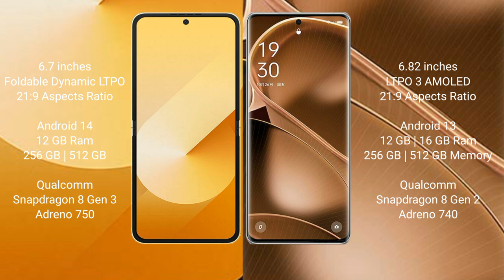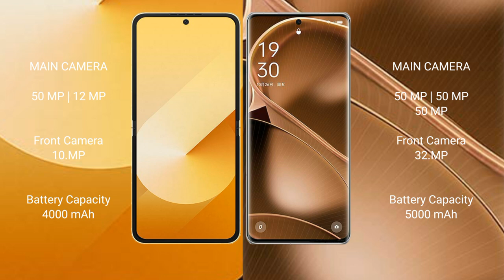Samsung Galaxy Z Flip 6 vs Oppo Find X6 Pro Review